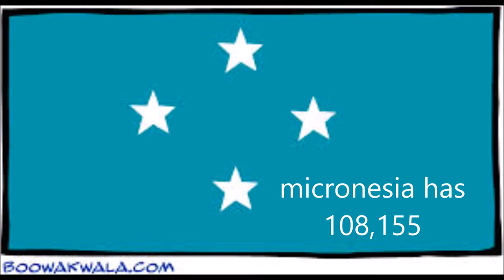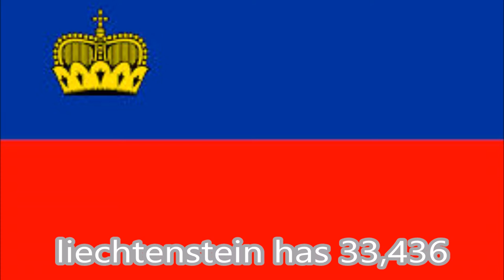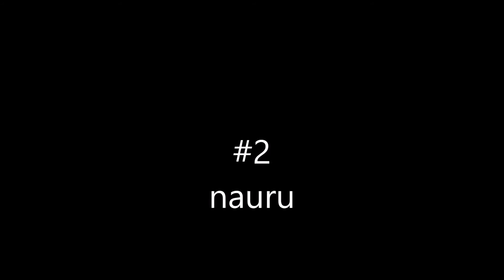Top 15 least population countries